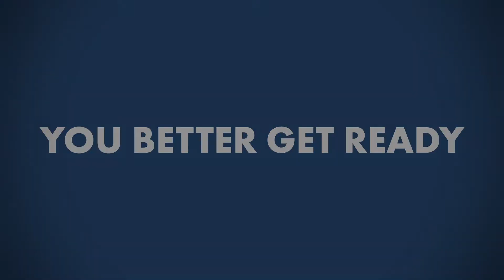25th May 2021. Get Ready.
You better get ready for a huge announcement 25th May 2021